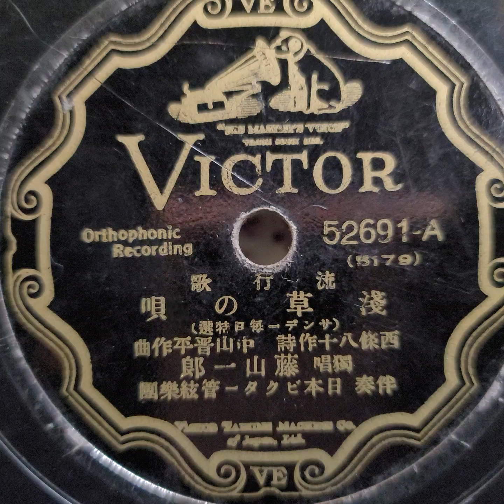藤山 一郎 ♪淺草の唄♪ 1933年 78rpm record. Columbia Model No G ｰ 241 phonograph